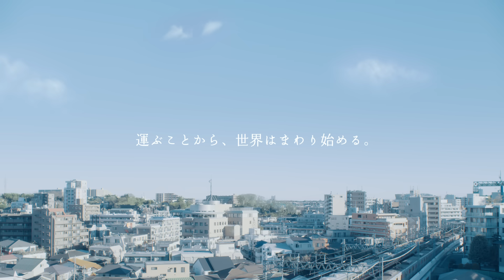佐川急便 採用動画「僕たちの未来」「私たちの仕事」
【大卒新卒☆積極採用中☆】
2025年3月大学卒業予定の方は、下記よりご登録お待ちしております。